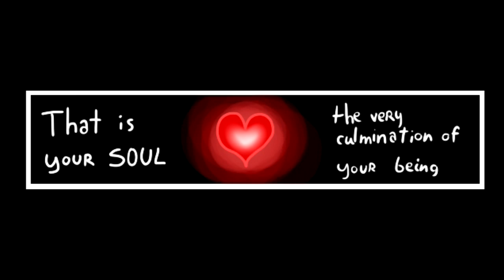Underfell: The Tu-Toriel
Yay! Finally got this finished! At first this was going to be a one-time thing for Amino, but the comic was just too good to stop on. This will be an on-going series alongside Horrortale, Endertale, and Nightmaretale.

Again, please check out my Facebook page if you want updates on when comic dubs are being released

Underfell Ruins, by School Desk Ink.
Anticipation, by Toby Fox
Enemy Approaching, by Toby Fox
But Nobody Came, by Toby Fox